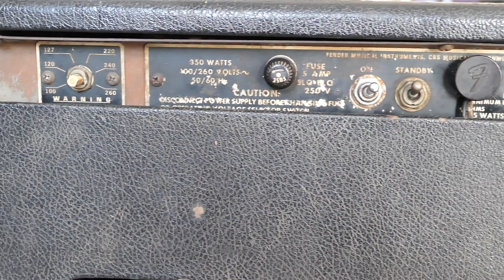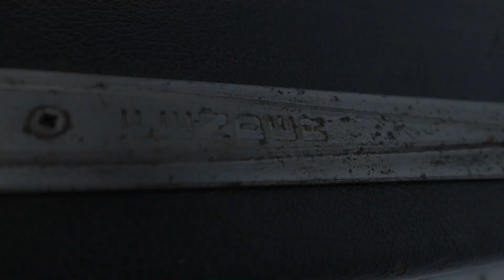Fender Dual showman combo For Sale [SOLD]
Fender Dual showman combo For Sale
ใช้งานได้ดีปกติครับ
รุ่นนี้จะคล้าย Twin Reverb แต่จะพิเศษกว่าตรง รีเวิบจะเหมาะกับ เล่นแนว Shadow,The venture หรือพวก Surf music มากๆครับ รุ่นนี้ Fender เลิกผลิตไปแล้วครับหายาก ขายที่ 25,000 หรือแลกในราคา 30,000 ครับ
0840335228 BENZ